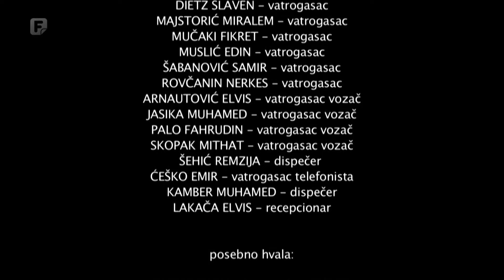123, dokumentarni film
„123“ je dokumentarni film Alena Drljevića o profesionalnoj vatrogasnoj brigadi Kantona, jedinica Centar. „Suštinski malo znamo o tome kako stvarno žive profesionalni vatrogasci, koje su njihove rutine, obaveze, tišine i razmišljanja. Obično ih vidimo kad „nešto gori“ i rijetko razmišljamo o tome kako je njima kad nisu u akciji, a jesu na dužnosti, kako im je kad treba biti uvijek spreman, a nevidljiv, daleko od kamera i očiju. Njihova oprema mora biti provjerena i ispravna, a njihova vozila spremna za polazak. Oni su uvijek pripravni, jer alarm može zazvoniti u bilo kojem trenutku dana ili noći. A, kada se upali svjetlo za uzbunu, oklijevanja ne smije biti. Tada svaka sekunda znači život ili smrt. Oni su vatrogasci. Oni su tamo gdje gori“, kaže nam sami autor filma.

Autor: Alen Drljević